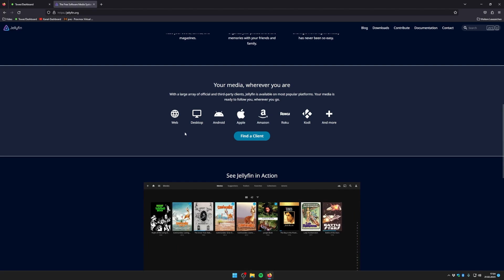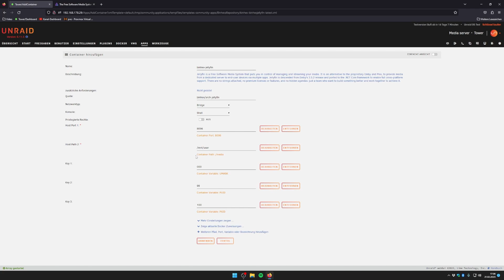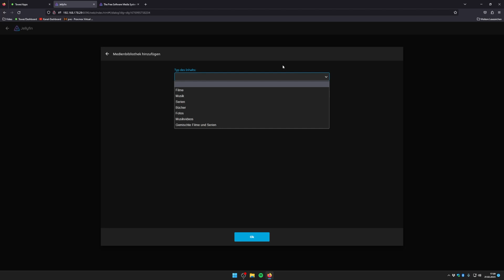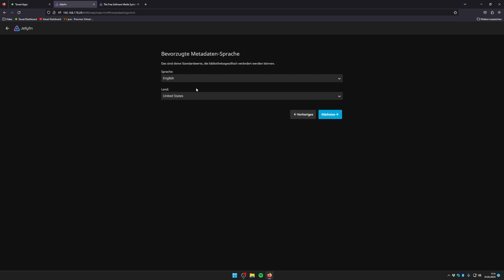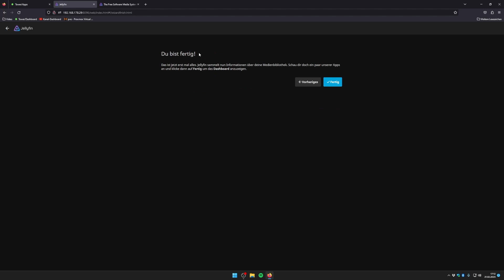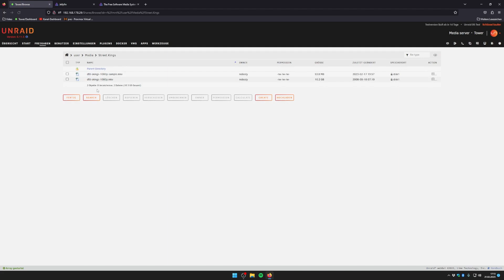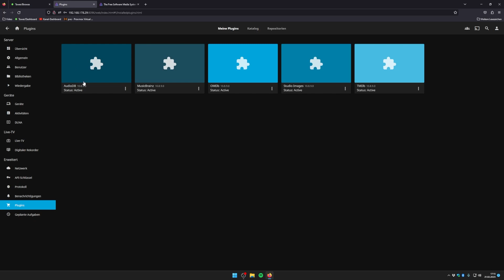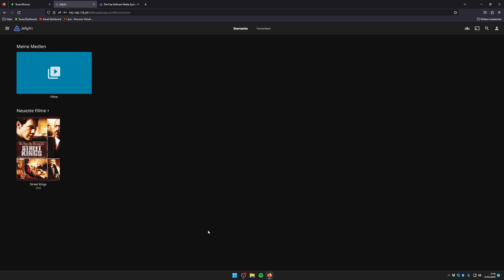Jellyfin Media Server auf Unraid Installieren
Hallo zusammen,
in diesem Video installiere ich Jellyfin auf Unraid.
Das Medien System Jellyfin ist sehr einfach, übersichtlich und Open Source.
Bei Fragen gerne in die Kommentare reinschreiben.